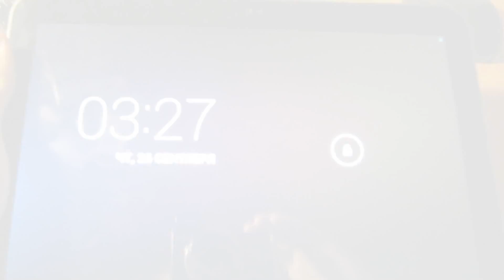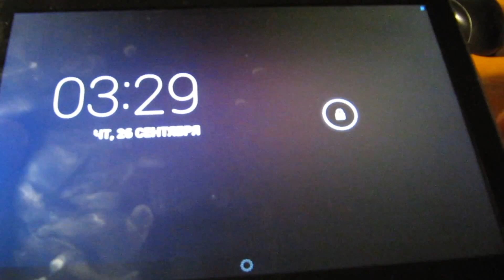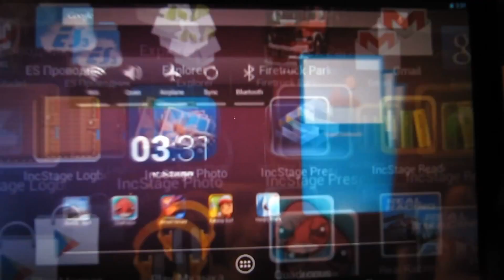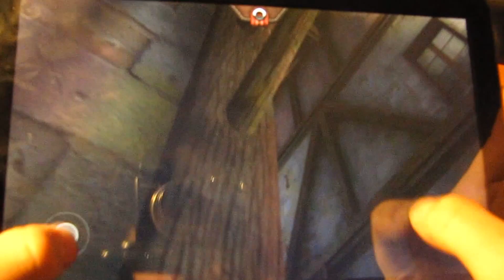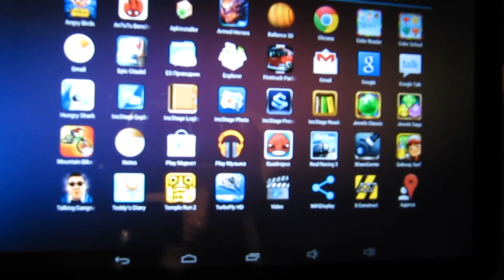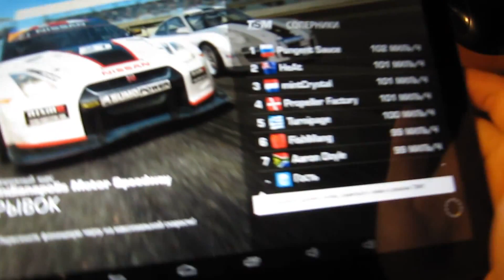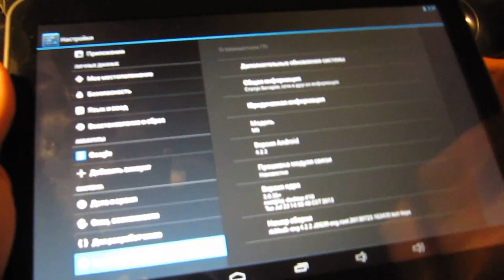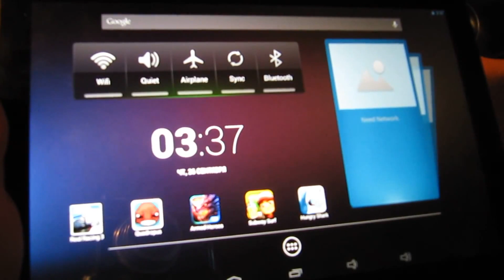Посылка с Aliexpress Китайский планшет Pipo M9 $237.68. Первый не удачный обзор!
Всем привет в этом видео обзор на Китайский планшет Pipo M9 $237.68. Извините пожалуйста за такой не очень уж хороший обзор. Все бывает впервые. Плюс банальная нехватка времени! Планшет в принципе понравился проблема с Экраном решена. Я обязательно реабилитируюсь и сделаю нормальный качественный обзор телефона с Aliexpress